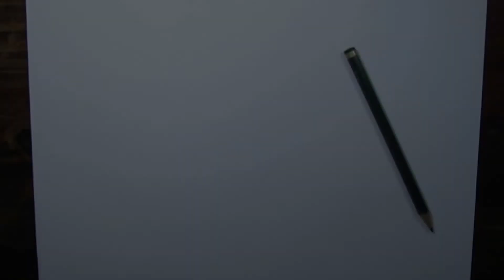Desenhando a Namorada em 4 estilos de DESENHO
Oii Hoje vou desenhar minha linda e maravilhosa namorada em
4 estilos de desenho!!!